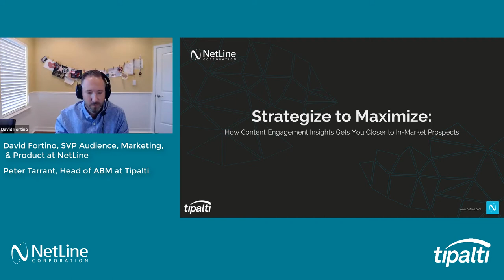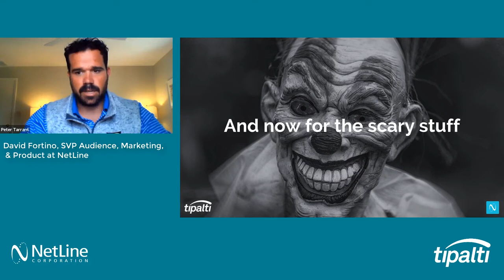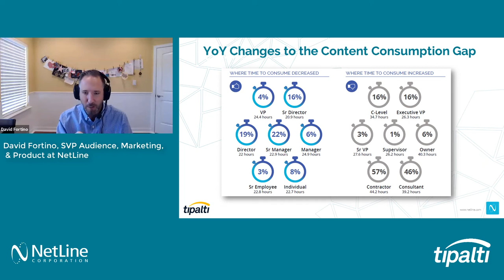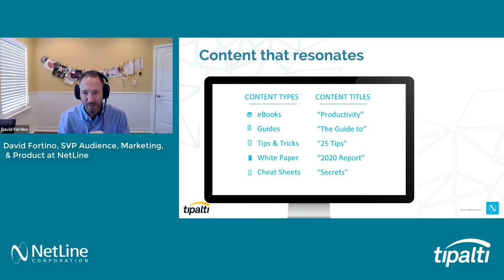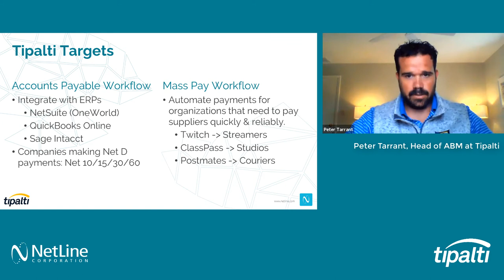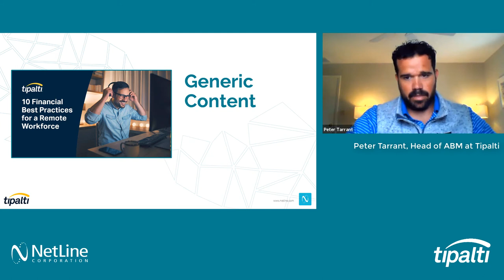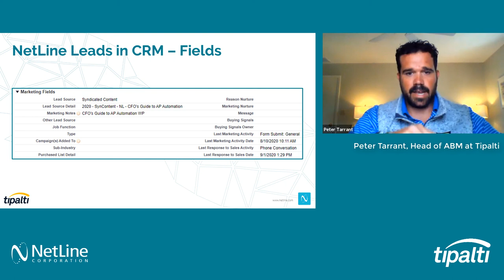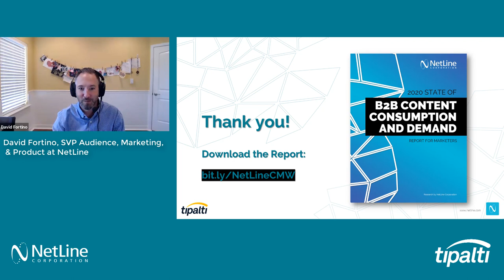How Content Engagement Insights Gets You Closer to In-Market Prospects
Watch the presentation with footage from Content Marketing World 2020. Featuring David Fortino, SVP Audience, Marketing & Product at NetLine and Peter Tarrant, Head of ABM at Tipalti.